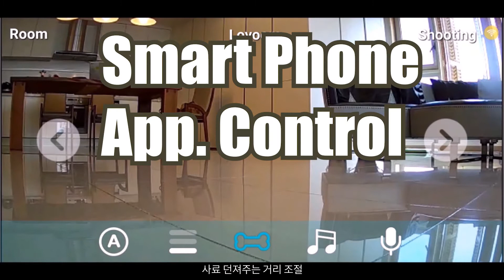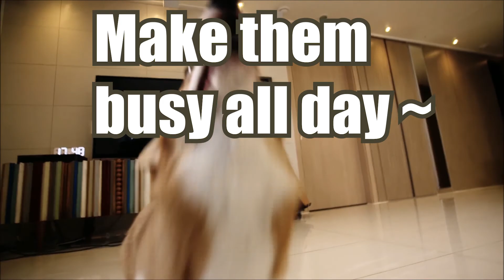강아지.고양이 좋아하는 놀이 (Keeping city dog busy .)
강아지.고양이들 좋아하는 놀이중에 하나가 먹이를 가지고 노는 것입니다. 이영상에서는스마트폰앱을 통하여 원격으로 놀아주는 신박한 cctv 영상를 볼 수있습니다. 네이버에서 러붐 검색
City dogs are often required to spend substantial periods of time inactive . Make your dog busy through smart phone.